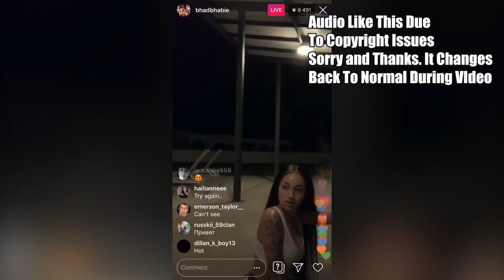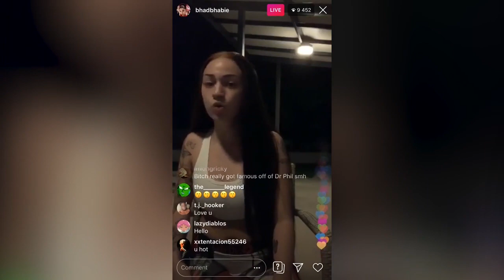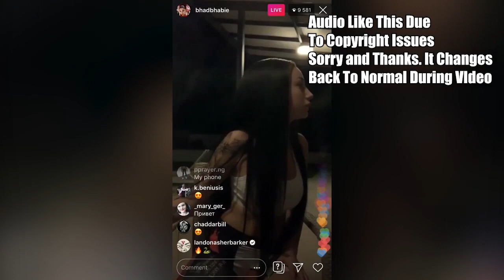Danielle Bregoli Live (Bhad Bhabie) Shows Off Her Dance Skills + More | September 11th, 2019